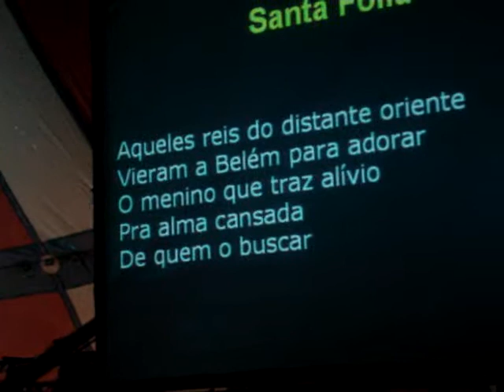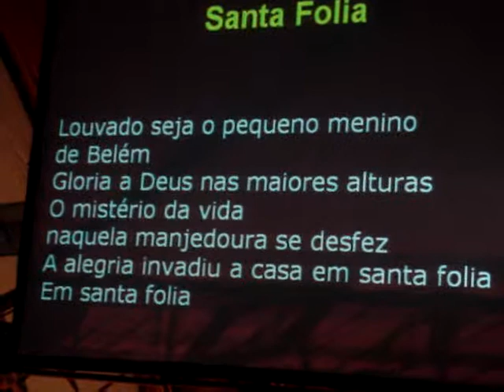emarciabrandaom* Som do Céu 2007 * Carlinhos Veiga & Claúdia *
Som do Céu 2007  MG* Carlinhos Veiga & Claúdia *MOV05169.MPG
Filmado por Beth & Marcos.